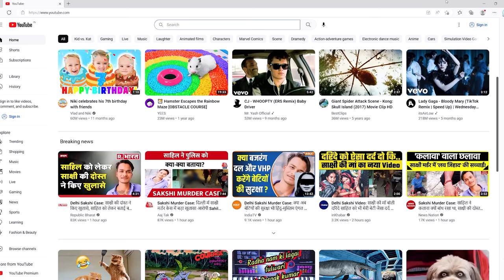Akhir Kyun Achanak Se Band Karna Pdaa CID Ko? | The Rise and Fall of CID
CID is an Indian police procedural television series created by B. P. Singh for Sony Entertainment Television India. The series stars Shivaji Satam as ACP Pradyuman, Aditya Srivastava as Sr. Inspector Abhijeet, Dayanand Shetty as Sr. Inspector Daya, Dinesh Phadnis as Inspector Fredricks aka Freddy and Narendra Gupta as Forensic expert Dr. Salunkhe respectively.

The location of CID is set in Mumbai. The series aired for 20 years on Sony TV and is the longest-running television series in India. The series premiered on 21 January 1998 and The last episode aired on 27 October 2018. The series aired its 500th episode on 18 January 2008, 1,000th episode on 13 September 2013 and 1,500th episode on 25 February 2018.

Queries Related:
Rise and fall of CID
CID tv series
kyu band kar diya CID ko
cid controversy
tmkoc
taarak mehtaa ka oolta chasma
CID tv pe kyu nhi ataa
CID latest episode
CID